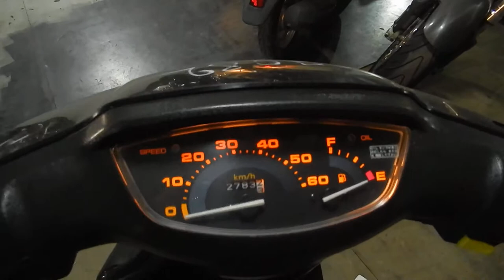No B7082 HONDA DIO 2 видео